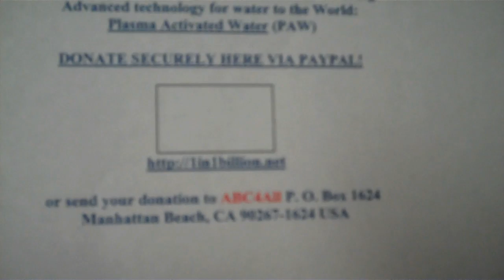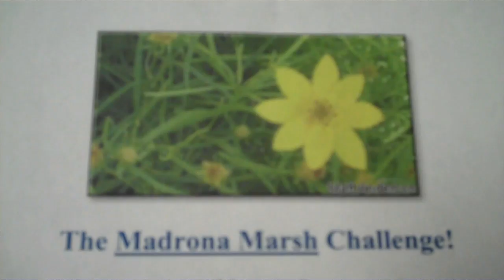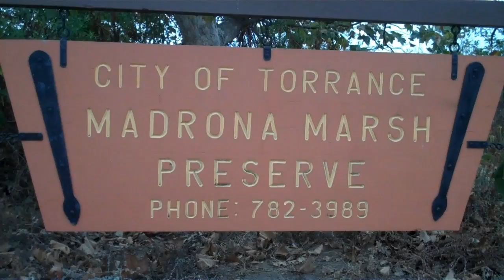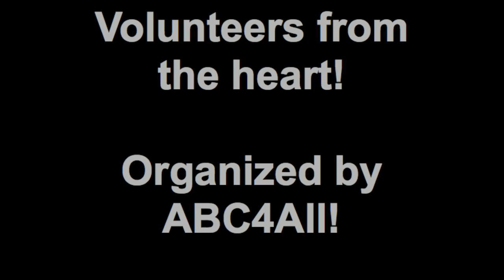Moving-Planet Day 9/24/11: Madrona Marsh Challenge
Madrona Marsh Challenge
Take the Pledge to Move Beyond Fossil Fuels

Our Demands
Science-based policies to get us back to 350ppm
A rapid, just transition to zero carbon emissions.
Mobilizing funding for a fair transition to a 350ppm world.
Lifting the rights of people over the rights of polluters.

The Madrona Marsh Challenge!

Keep up with 72-year-old Rejuvenated Burt
as he power walks around the Marsh 1.25 miles in
14 minutes or less!